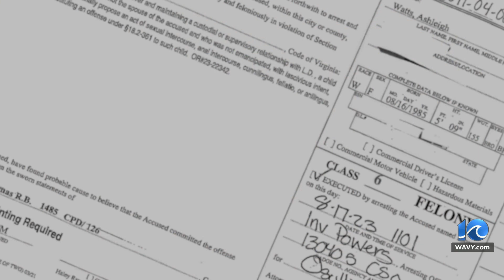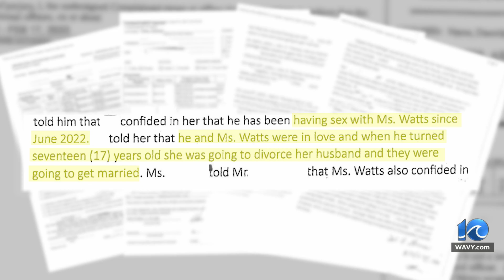Chesapeake woman accused of having sexual relations with underage twin brothers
A Chesapeake woman is accused of having sexual relations with underage twin brothers, according to court documents obtained by 10 On Your Side.